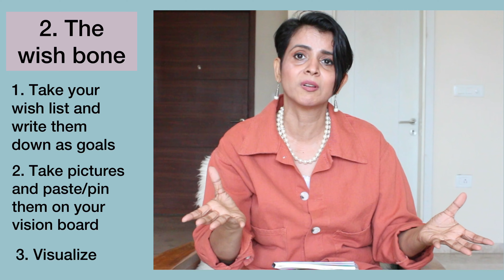DO YOU HAVE THESE BONES FOR SUCCESS?